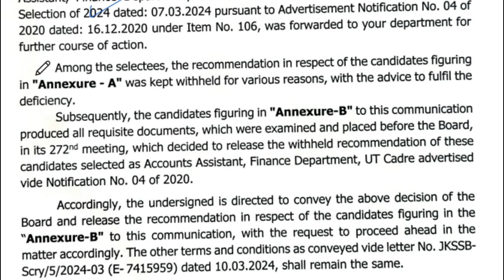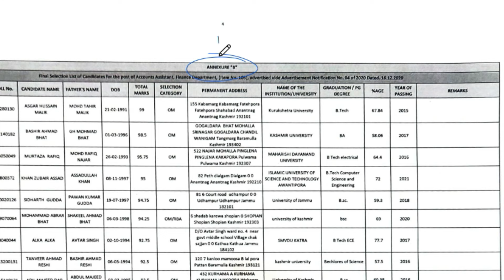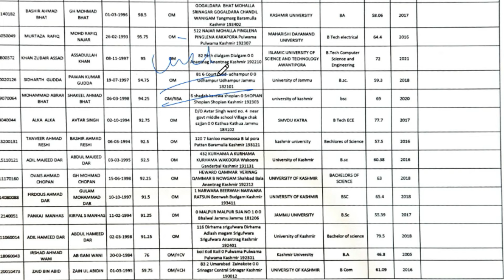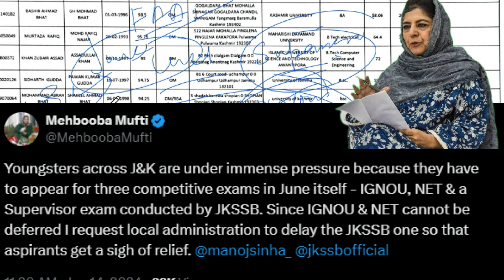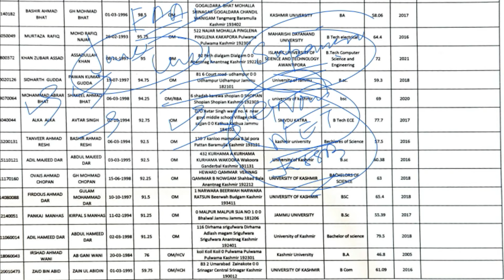Withheld Recommendations FAA, Final Selection List, FEMALE SUPERVISOR EXAM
FAA Withheld Recommendations | Final Selection List | FEMALE SUPERVISOR EXAM

POSTPONE Female SUPERVISOR EXAM, JKSSB FEMALE SUPERVISOR EXAM,  SUPERVISOR EXAM JKSSB,